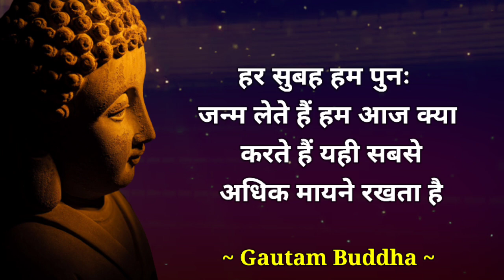गौतम बुद्धा जी के कुछ अनमोल विचार | Inspirational Quotes Hindi| Sanjeev Motivation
Quotes :-
:- Sanjeev Kumar